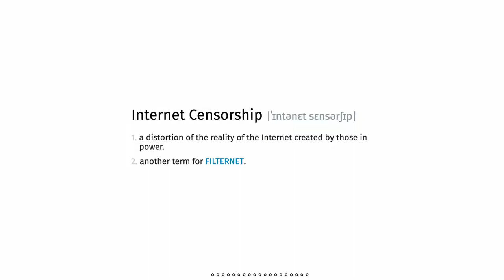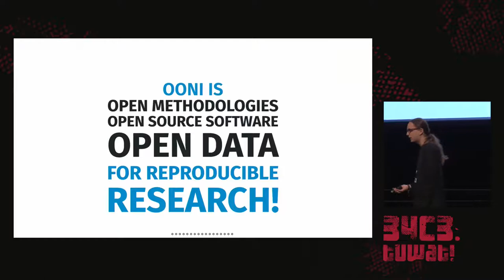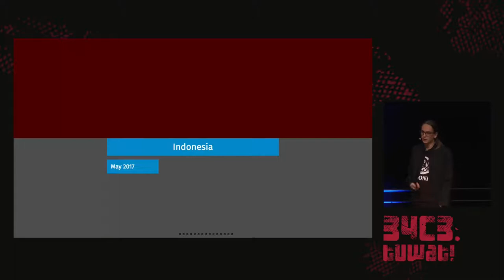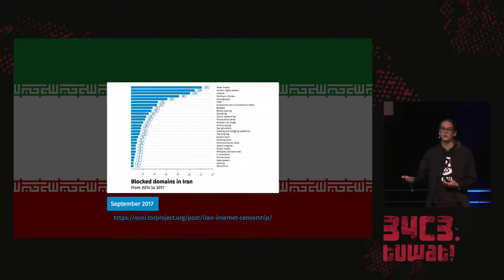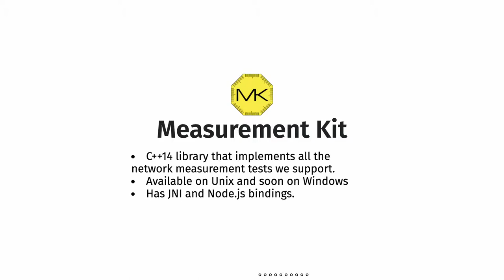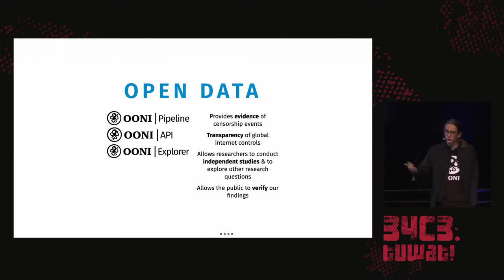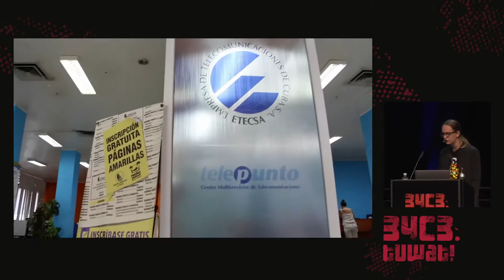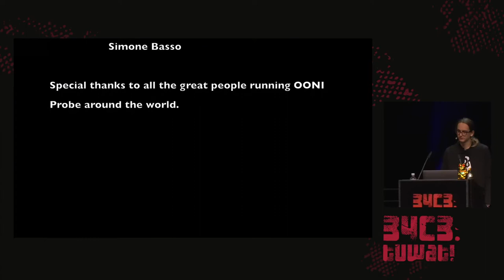34C3 - OONI: Let's Fight Internet Censorship, Together!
The Open Observatory of Network Interference

How can we take a stand against the increasing shadow of Internet censorship? With OONI Probe you can join us in uncovering evidence of network interference!

During this talk we will give you an overview of the challenges people around the world face when accessing the internet. In 2017, we have witnessed multiple cases of Internet censorship being used as a tool to suppress controversial political views. We've also seen increasing censorship of conversations between individuals, reflected by the blocks on chat networks like WhatsApp and Signal.

OONI, the Open Observatory of Network Interference is a project for documenting and revealing these violations of Internet Connectivity. In 2017, we released mobile applications, reported on policy changes, expanded our testing to detect throttling, and now process close to 100,000 measurements from over 200 countries each month. We'll share how we're thinking about increasing transparency and accountability around the issues of access and censorship, and how you can join this growing, open, movement.

Arturo Filastò (hellais)